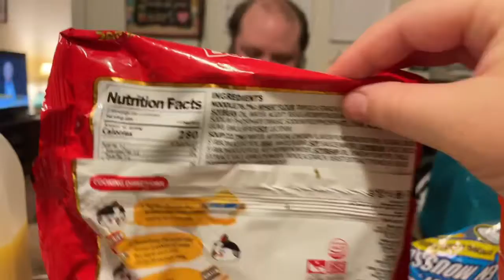2x Spicy Ramen Noodles Round 1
First time eating hot spicy ramen noodles round 1